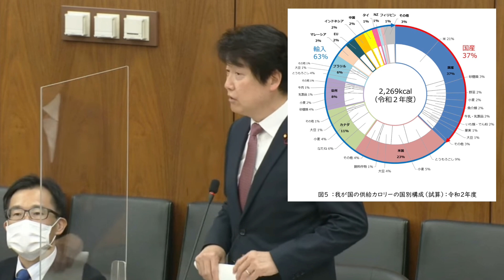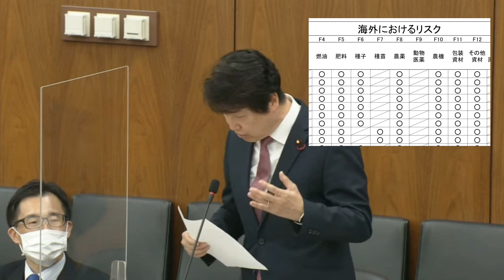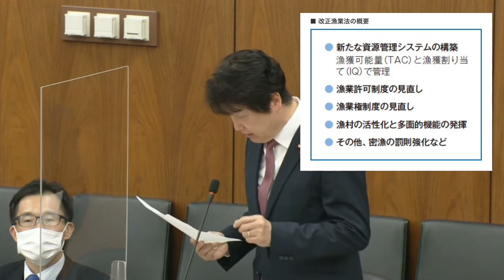230308 海洋国家日本が目指すべき食料安保とは？ 衆院農水委（後半）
★足立康史を応援して下さる方はこちらから
入会入党ご案内

あだち康史とつながろう！